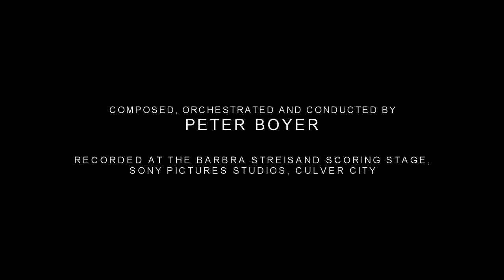Peter Boyer: "Coming Home" - Hollywood Studio Symphony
Peter Boyer conducts his "Coming Home," one of a group of cinematic cues recorded with the Hollywood Studio Symphony on the Sony Scoring Stage. Featuring Donald Foster, Clarinet.